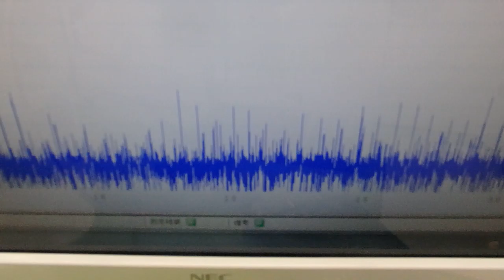オリジナル超音波プローブを利用した「音響流」制御技術 ultrasonic-labo